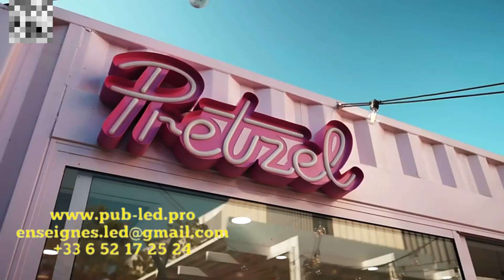LED Lettres- Bienvenue à l'enquête bon prix